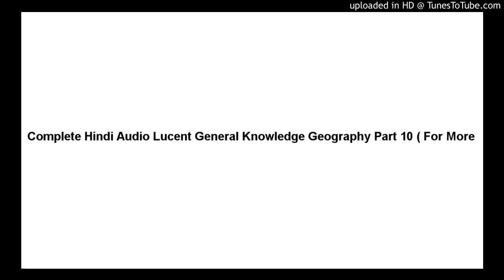Complete Hindi Audio Lucent General Knowledge Geography Part 10 ( For More